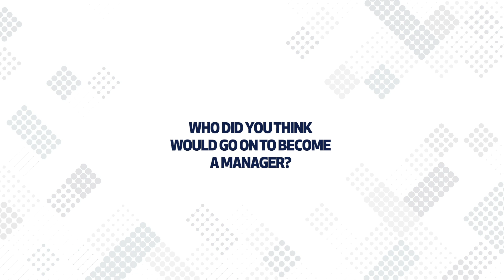SPURS ARCHIVE TEAMMATES | ERIK THORSTVEDT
Hardest shot?
Kitman's worst nightmare?
Who would go on to become a manager?

Erik Thorstvedt reveals all about his former teammates!